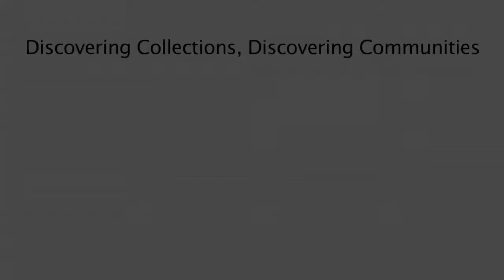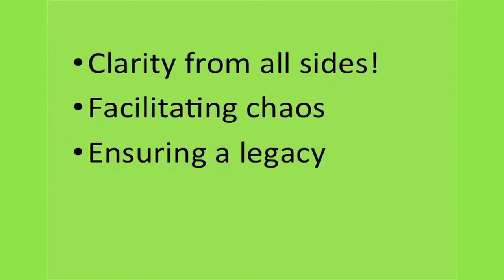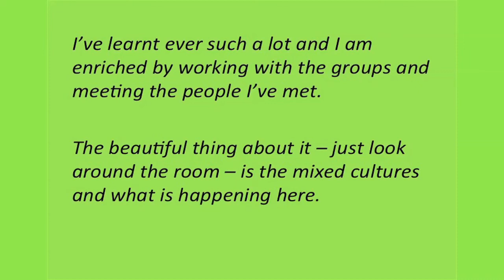DCDC14 | Universal Roots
Simon Brown, Nottinghan City Museums and Galleries

Discovering Collections, Discovering Communities 2014 was a collaborative conference hosted by The National Archives and Research Libraries UK, in partnership with The Library of Birmingham, Cadbury Research Library, University of Birmingham and Arts Council England.